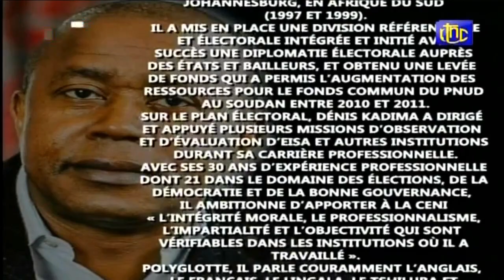🔴RDC : LE Pdt FELIX TSHISEKEDI EN ISRAEL PLUSIEURS RENCONTRES AVEC DES HAUTES PERSO- PREVUES